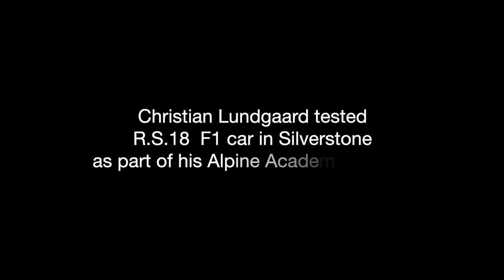Alpine Academy v 1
Christian Lundgaard testing R.S.18 at Silverstone on 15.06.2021